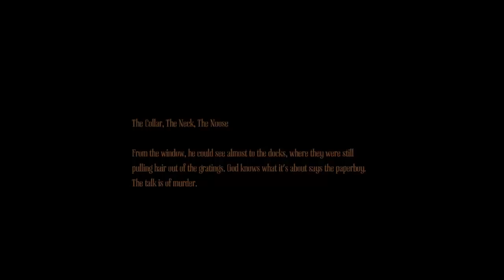Wear Protection! - Let's Get Through: Amnesia: A Machine for Pigs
Be sure to wear protection...

A Million Thankses!